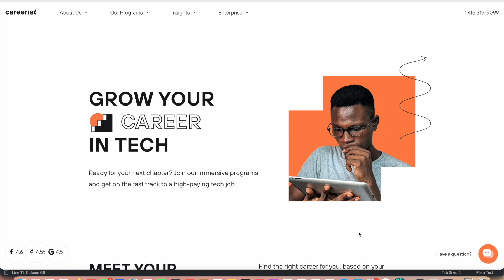Are you a non IT and dreaming to settle in IT. Then Careerist it is!! Check out the video guys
Title: Fastest way to get a job in tech without any background

Description:

Careerist offers online programs in Manual QA, QA Automation, Sales Engineering, Systems Engineering, Tech Support and UX Design. Careerist's courses include a built-in internship, 1:1 mentorship, resume development, interview prep, so the graduates are eligible to land mid-level tech positions.

The 15-week Manual QA program is ideal for students who want to become QA testers and doesn't have any tech background. The course curriculum covers software QA foundations and mobile and web application testing.

In the 15-week QA Automation program, students learn Python, OOP, PyCharm, Selenium WebDriver, GitHub, and Git. QA Automation students will learn window handling, basic algorithms, test data separation, page object pattern, and expected conditions library.

The 10-week Sales Engineering program cover communication techniques, presentation, objection handling, persuasion, negotiation and closing techniques, AWS fundamentals, computer & networking basics, cyber security essentials, overview of cloud computing. These programs are perfect for anyone who is looking to land roles as Sales Engineers and Solutions Engineers and doesn't have any tech background.

In the 6-month Systems Engineering program, students learn Linux, CloudShell, SSH, files and user security, service managment and all systems engineering process. A career as a Systems Engineer offers a top-tier salary, fulfilling work, and soaring demand over the long-term.

Learn Tech Support and get a high-paying tech job. Technical experience is not required. In the 13-week program you will learn how to assist people to use devices, websites or applications smoothly.

In the 14-week UX Design program you will learn and practice how to design in Figma, build a portfolio, complete an internship, and — with the help of a mentor — land a high-paying job in tech! Learn about user research methods: determine when they are needed and practice conducting user interviews. Learn to write problem statements and usability surveys, and practice analyzing the data. Use frameworks such as Design Thinking, Competitive Audit, Stakeholders Interview, JTBD, Personas, Affinity Mapping, Brainstorming, User Flow, Storyboards, and Customer Journey Mapping.

Careerist students receive Job Application Service, 1:1 support and mentoring, including after program completion and Employment Guarantee. Students also receive career services to prepare for job interviews. Career services may include resume preparation, LinkedIn profile creation, job market skills and hacks, analysis of the job market in the student’s area, and how to answer interview questions.